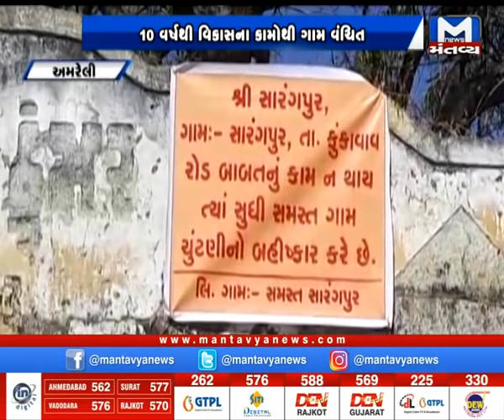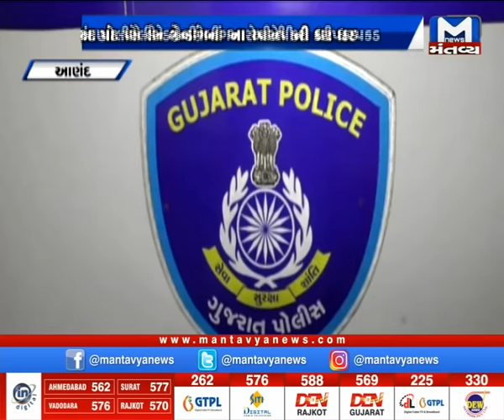Gujarat Roundup (29/01/2021)